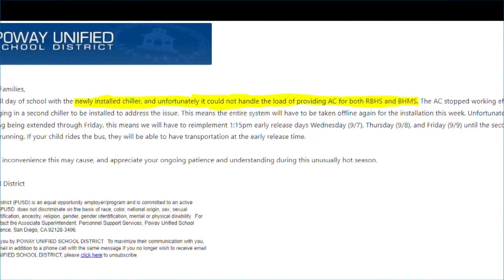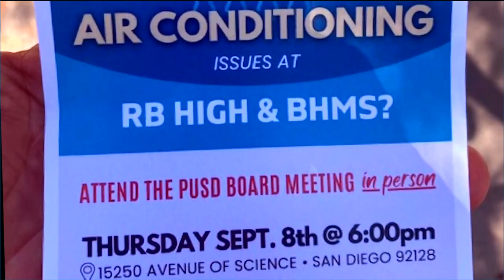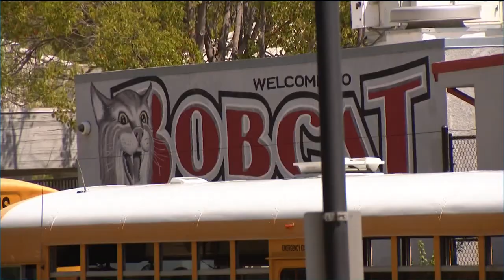Poway Unified School District forced to send students home early due to AC issues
In an email to parents, the district says that after installing a new chiller, it could not handle the load of providing air conditioning.